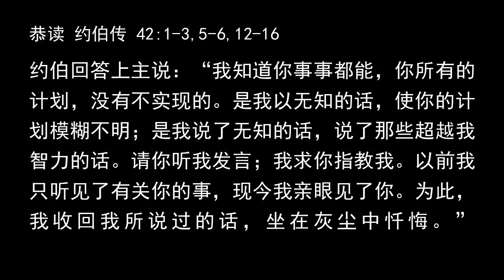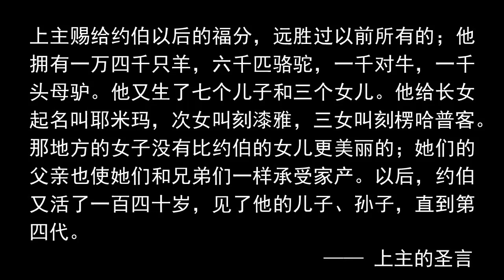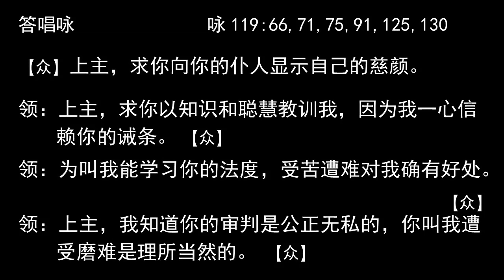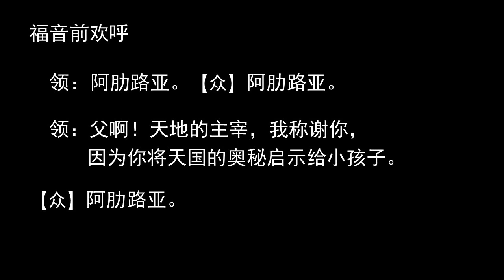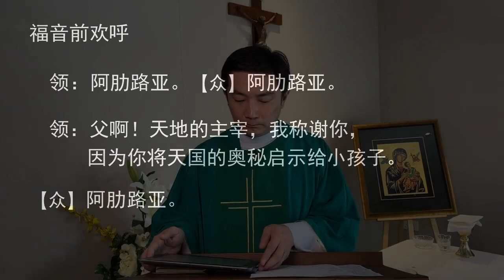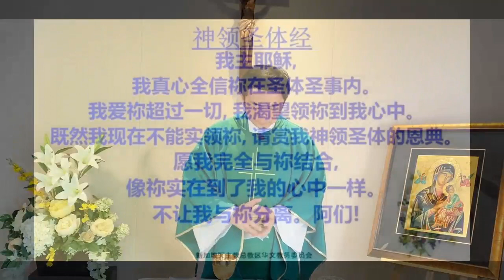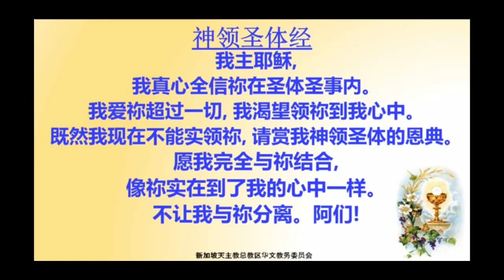2020.10.3 平日华语弥撒 黄财龙神父主祭 Weekday Mandarin Mass celebrated by Fr Terence Wee C.Ss.R